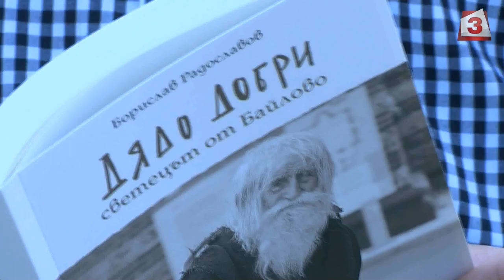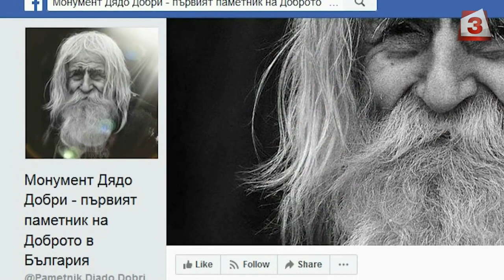Новини: Събират дарения за паметник на дядо Добри при "Ал. Невски"